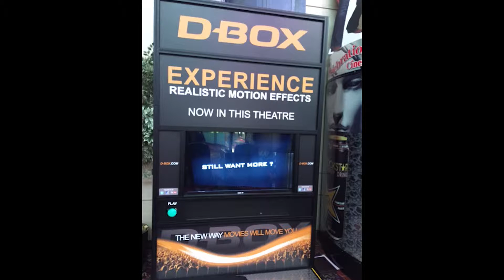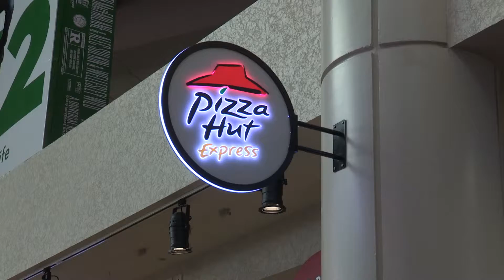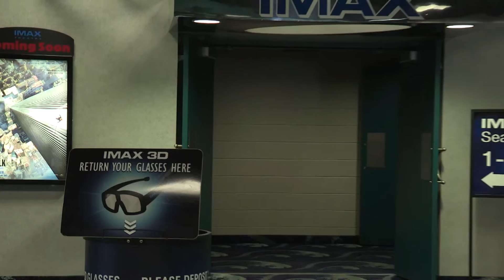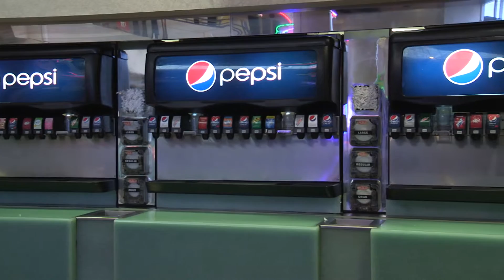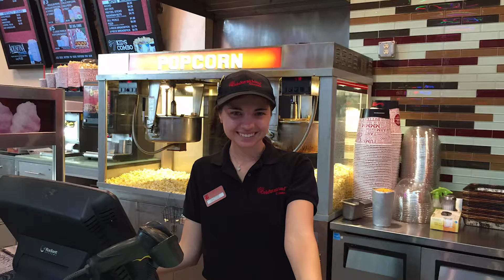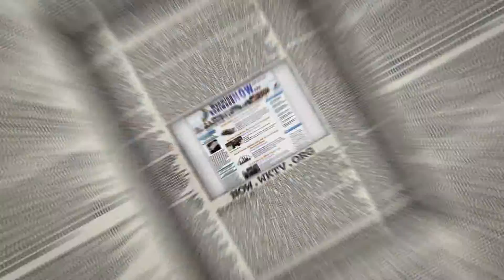Local News Now Update 7/30/15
Local News Now Update sat down with Steve VanWagoner to talk about new developments to enhance the moviegoing experience at Celebration Cinemas.